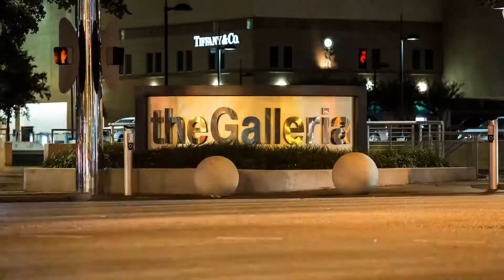Shooting For Peace - Houston Recap 2017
- Shooting For Peace - Houston Recap

The Shooting For Peace movement went to another level in Houston, TX with the NBRPA Houston Chapter. The hosting school was Taylor High School where they had ex professional basketball players teaming up with community leaders such as police officers, Harlem Globetrotters and other celebrities to promote peace throughout communities. The JYD project and the NBRPA Houston Chapter said, what better way to do this than a basketball game and a discussion panel which allowed the community to ask questions to athletes and give away scholarships! You can check out some photos below.